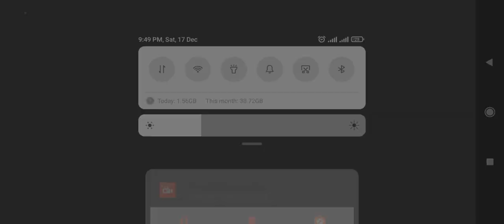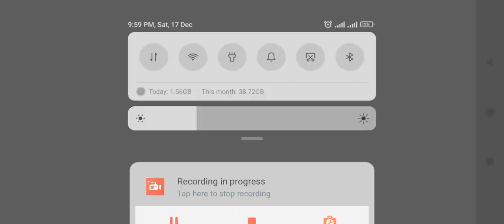plants Vs zombies game 🙀.. boss killing gameplay. gaming . how to kill boss.🙀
plants Vs zombies game 🙀😄.
boss 🤬🤬 killing.
I killed boss in first time .
how to kill plantsvszombies boss .